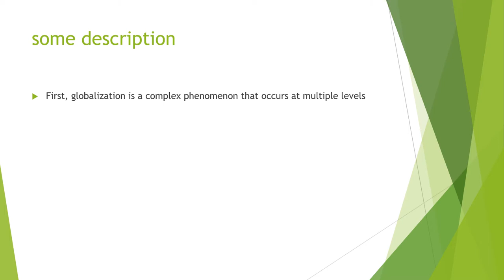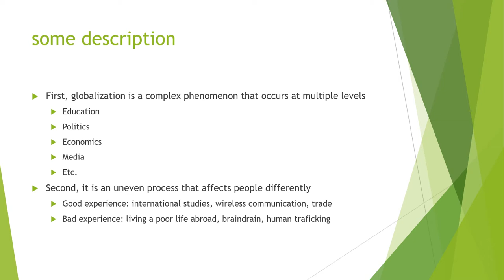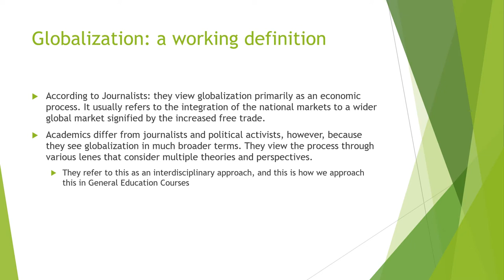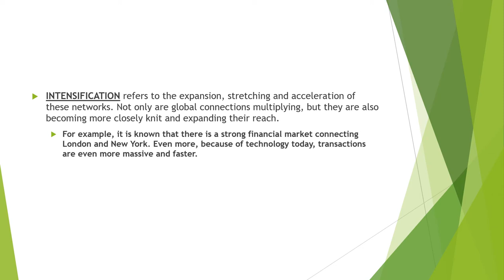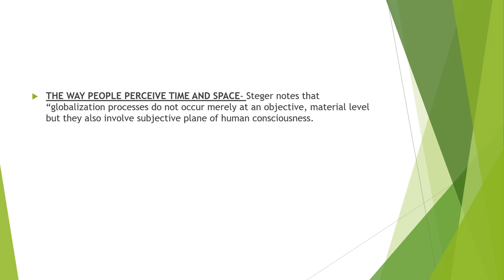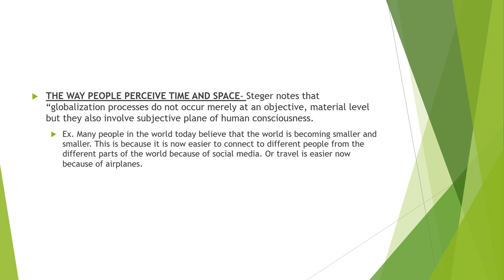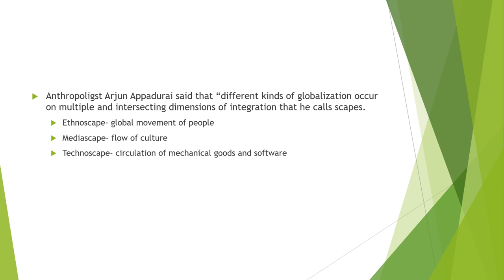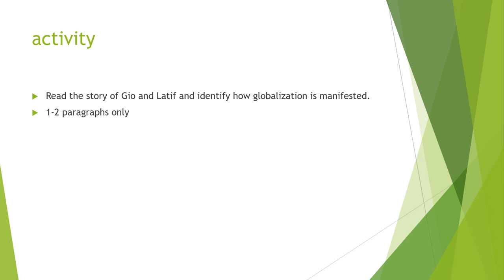What is Globalization?(Reference: Claudio & Abonales (2018). The Contemporary World. Manila C&E Pub)